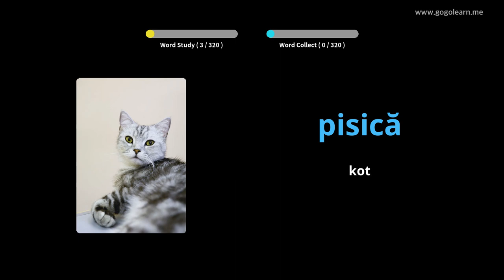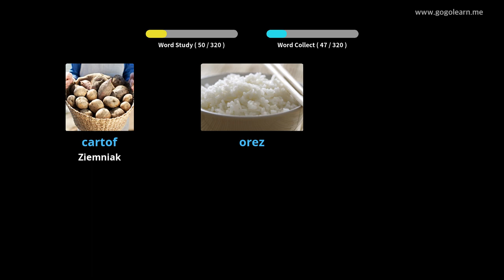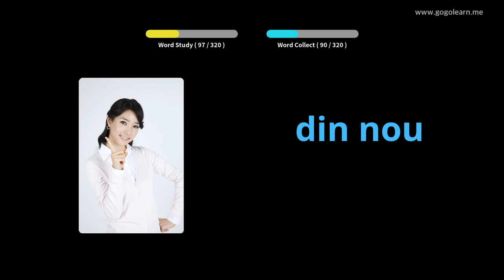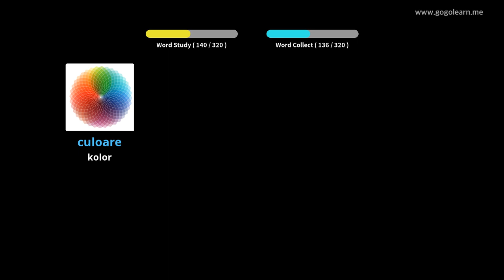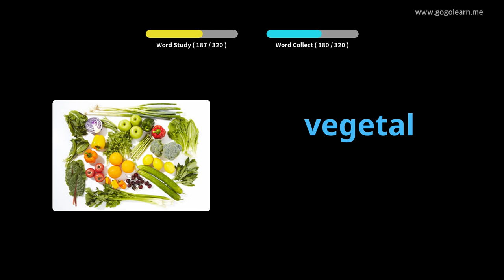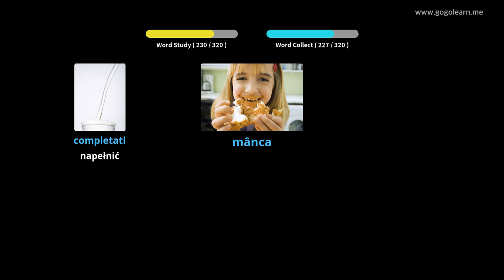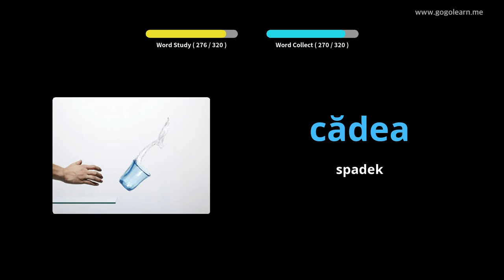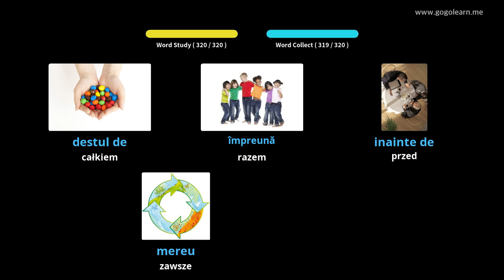Dowiedz Się Rumuński Poprzez Zdjęcia |Słownictwo Rumuński Słuchanie Podczas Jazdy | Golearn